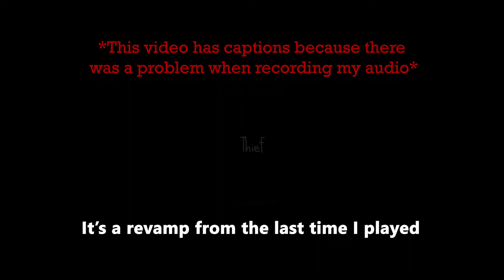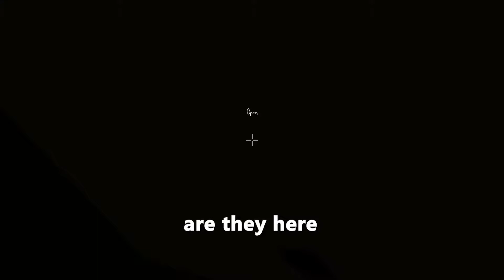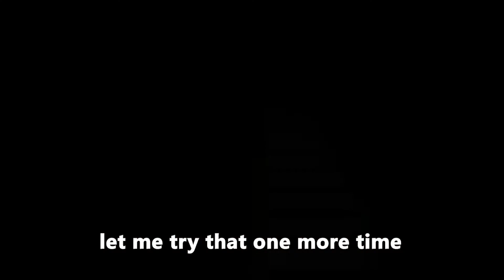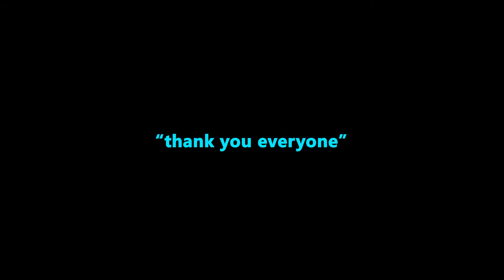The Very Organized Thief - Revamp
decided to re-play The Very Organized Thief
It was fun ngl, i got scared the hell out when I got caught tho lmfao.